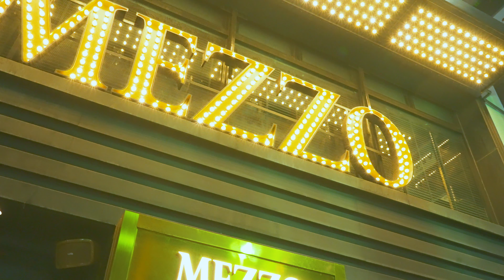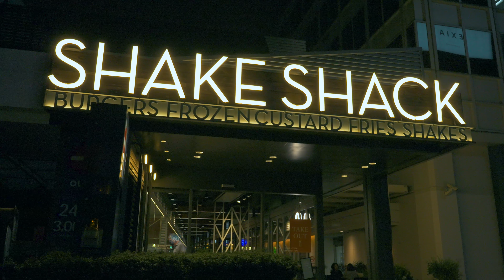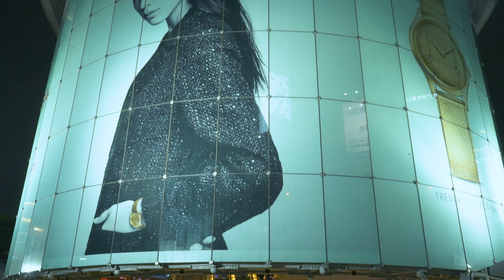Japan Walk,From Tokyo Tower to Roppongi,City Ambience｜六本木 東京タワー 4K HDR 60fps【Night Walk in JAPAN】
Some of the audio has been changed due to the music playing in town, sorry.

00:36 Tokyo Tower
15:12 Roppongi
20:09 MUSIC BAR U6
20:47 Hard Rock Cafe Tokyo
24:24 Roppongi Crossing
32:15 Metro Hat
35:59 Roppongi Hills Mori Tower

Welcome to the Night Walk in JAPAN ASMR YouTube channel. In this channel, we will shoot the night scenery of Japan and deliver it with video and audio. Some videos were shot during the day, but some of the videos are binaurally recorded, and there are contents where you can enjoy realistic sounds such as the voices of people passing by, the sounds of cars, and the sounds of rain.

Gear
▶Camera　　：sony α7SⅢ
▶Camera Sub：Gopro10
▶Lens　 　　：sony single focus lens FE 20mm F1.8
▶Gimbal 　　：DJI RSC Pro Combo
▶Mic Sub　　：RODE Road VideoMic Pro+ Condenser